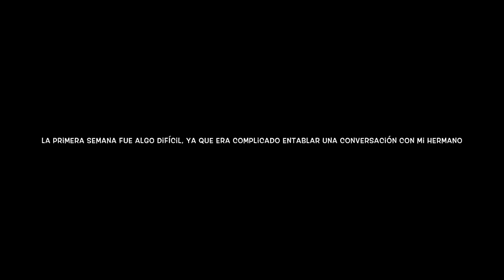Trailer de VIDA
Luis Gerardo Flores
A01375211
Gpo. 5
Fabiola Jiménez